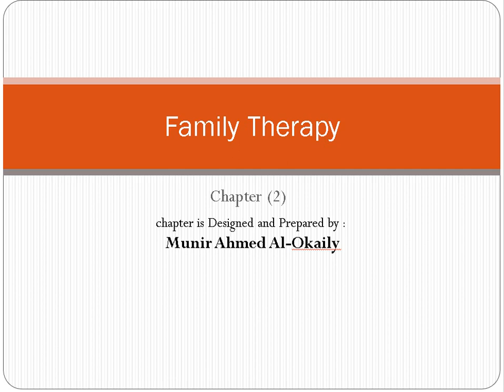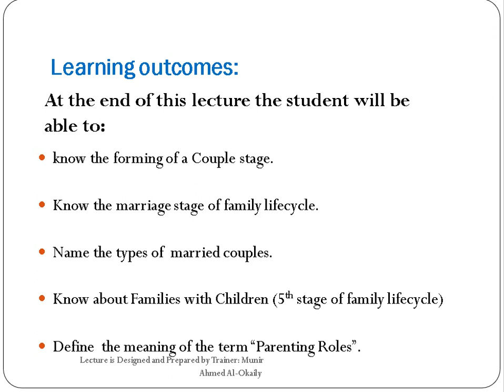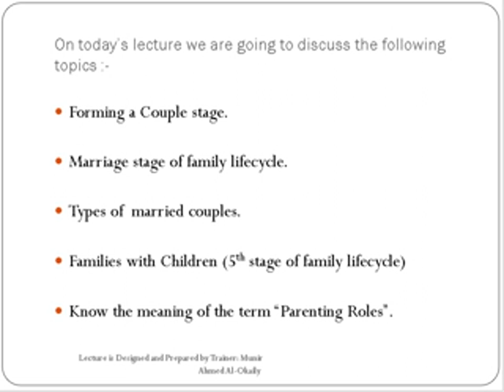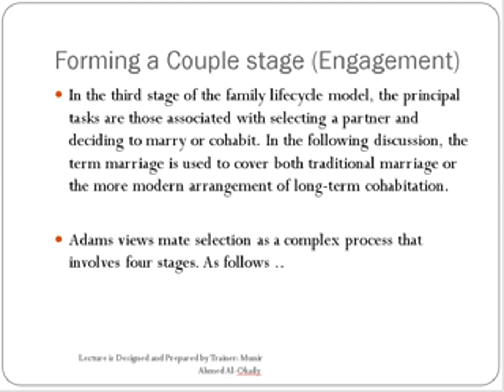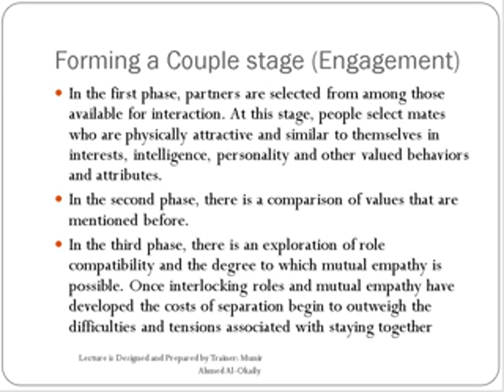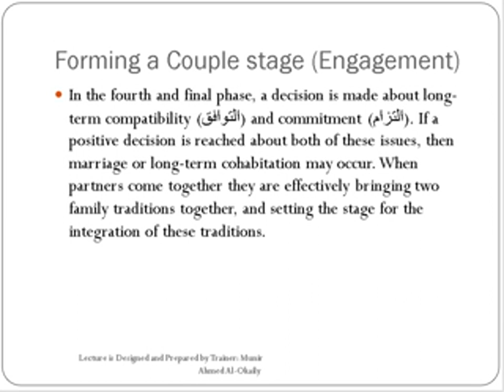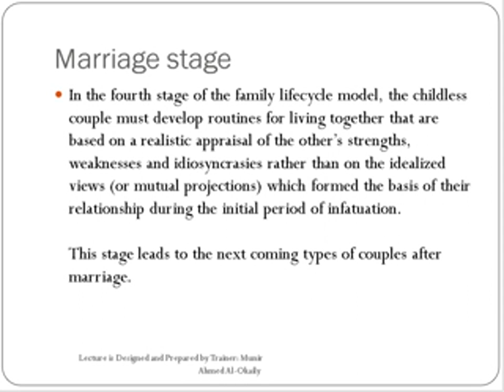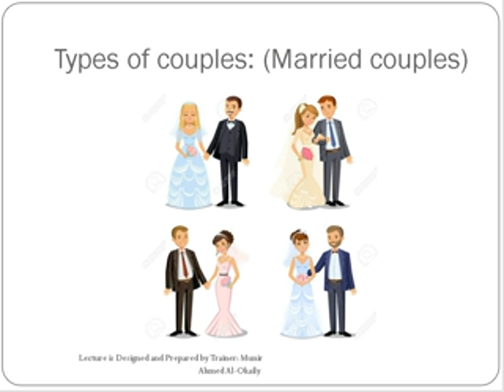Chapter 2 2 Forming A Couple Stage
العلاج الأسري الزواجي
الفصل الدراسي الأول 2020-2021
أ.منير العقيلي
كلية العلوم الطبية